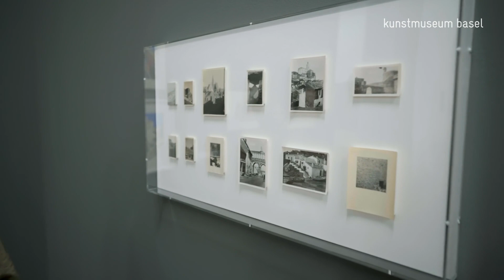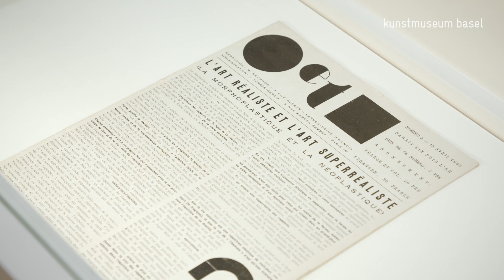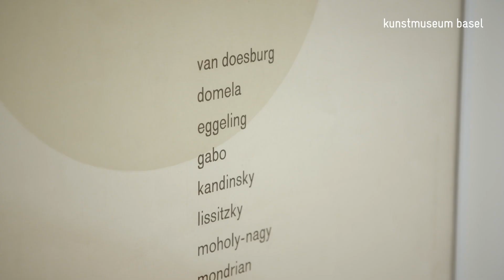Tour of the exhibition "Sophie Taeuber-Arp. Living Abstraction" at the Kunstmuseum Basel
Curator Eva Reifert guides through the exhibition "Sophie Taeuber-Arp. Living Abstraction".

Exhibition:
Kunstmuseum Basel | Neubau
20 March until 20 June 2021